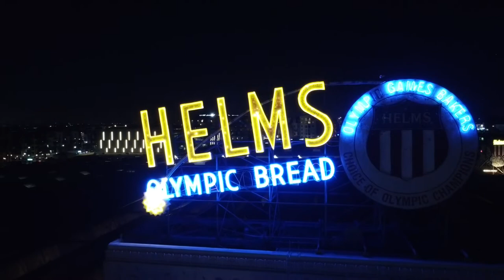Helms Bakery - Neon From Above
Follow neon from above on Instagram @neonfromabove